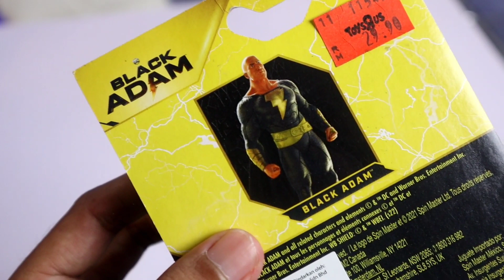ALIF BOSKU BELI PATUNG BLACK ADAM (MEMBURU MAINAN) PART 1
Terima kasih atas sokongan anda. Sokongan Anda memberi semangat untuk saya menghasilkan lebih Banyak video lagi.